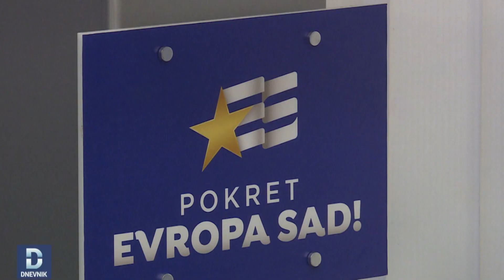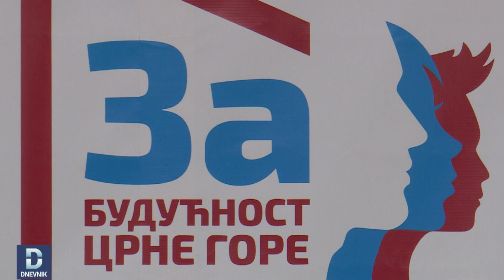DNEVNIK: Evropa sad predložiće principe na kojima će se formirati buduća Vlada CG